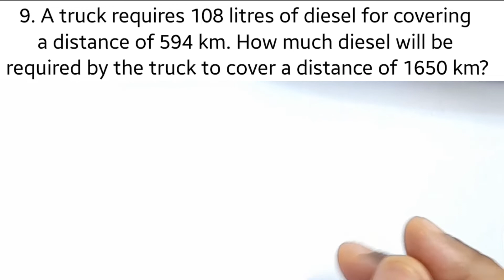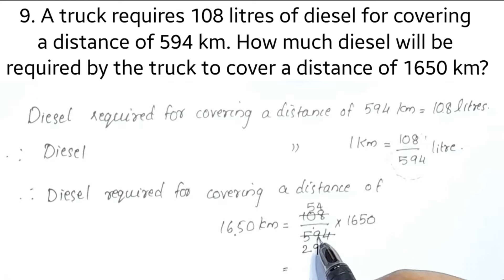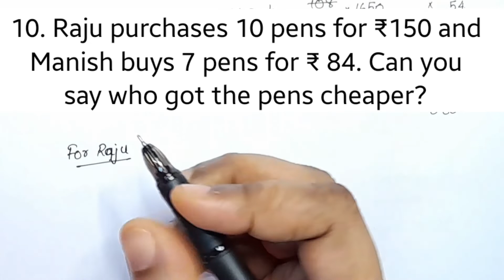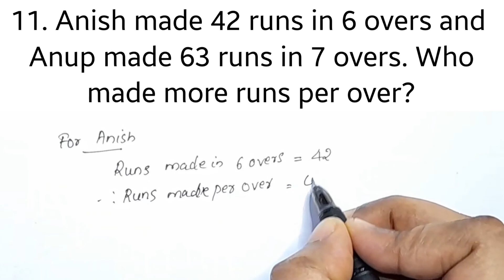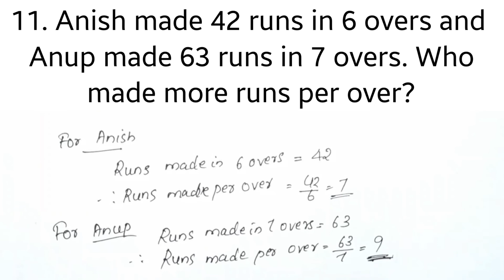Q.no. 9,10&11; Exercise 12.3 CBSE Class 6 Maths Chapter 12 In Malayalam/CBSE Classes By Grace Jose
Topics
1) cbse maths class 12 introduction
2) cbse maths class 6 chapter 12
3) cbse classes by grace jose
4)cbse maths class 6 in malayalam
5) ncert maths solutions class 6
6) ratio and propotion class 6 in malayalam
7) class 6 maths  chapter 12
8)  class 6 chapter 12 in malayalam
9)  class 6 ratio and proportion exercise 12.3